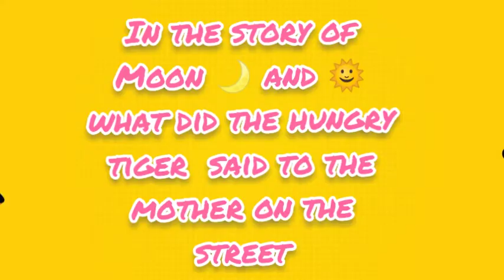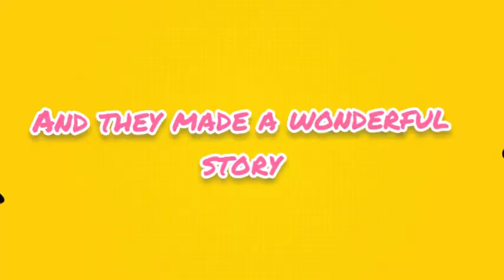BTS Funny clip 2021 BTS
bts songs,
bts butter,
bts ff,
bts funny moments,
bts dynamite,
bts interview,
bts concert,
bts imagine,
bts reaction,
bts army,
bts anpanman,
bts army tamilnadu,
bts american hustle life,
bts asmr,
a bts song,
a bts army died,
a bts playlist to relax to in the rain,
a bts horror,
a bts video to make you happy,
a bts army,
bts butter interview,
v bts,
v bts song,
be bts album,
v bts funny moments,
v bts whatsapp status,
v bts dance,
v bts tiktok,
bts chicken noodle soup,
bts concert 2021,
bts crying,
bts channel,
bts cooking,
bts crying moments,
bts cute life,
v bts status,
v bts girlfriend,
bts dance,
bts dance practice,
bts dna,
bts daechwita,
bts drama,
bts dance performance,
bts dope,
dna bts,
d bts songs,
dna bts lyrics,
dna bts live,
dna bts reaction,
dna bts performance,
dna bts song,
dna bts dance,
bts episode,
bts eating,
bts euphoria,
bts eating indian food,
bts edits,
bts english song,
bts english,
bts ellen show,
w bts interview,
e bts songs,
u bts lyrics,
bts fake love,
bts fire,
f bts live,
f btsc,
f-btsd,
g.c.f bts,
g.a.f bts dorm,
g.c.f bts jungkook,
bts gaming,
bts grammy,
bts gogo,
bts girlfriend,
bts gayo,
bts go go song,
bts grammy 2021,
bts girls,
طول bts,
طول bts 2021,
polo g bts,
becky g bts,
rapstar polo g bts,
warren g bts,
flow g bts,
warren g bts song,
bts hindi,
bts home,
bts house,
bts haters roast,
bts hindi dubbing,
bts hit songs,
bts idol,
bts idol performance,
i bts song,
is bts coming to india,
is bts gay band,
is bts coming to india in 2021,
is bts married,
is bts going to disband,
bts jump,
bts jungkook,
bts jimin,
bts jin,
bts jump song,
bts japanese interview,
bts jimmy fallon,
3j bts dance,
three j bts,
the j bts medley,
jessie j bts,
cave and j bts,
rj bts,
the j bts dance cover,
bts kiss,
bts karaoke,
bts korean drama,
bts kim taehyung,
bts kbs,
bts kdrama,
bts korean song,
bts kissing v,
k bts song,
k bts popular,
k bts news,
k bts army life goes on,
k_ bts kurdish,
stage k bts,
archive k bts,
random k bts,
bts live,
bts latest,
bts live concert,
bts lyrics,
bts latest song,
all bts songs,
all bts,
all bts members names,
all bts songs 2013 to 2020,
all bts songs in order,
all bts mv,
all bts songs lyrics,
all bts albums,
bts marathi,
bts muster 2021,
bts memes,
bts mic drop,
bts mv,
bts meal,
bts malayalam fun dub,
bts mikrokosmos,
rm bts meals,
bts new song,
bts new,
bts names,
bts new song butter,
on bts song,
y/n bts,
y/n bts tiktok,
y/n bts meaning,
y/n bts story,
savage y/n bts ff,
tvn bts,
y/n bts ff,
bts on,
bts old songs,
bts official channel,
bts official,
bts one dance,
bts oneshots,
on bts,
on bts dance practice,
bts performance,
bts playing games,
bts pied piper,
bts photo,
bts prank,
bts playing games eng sub,
bts perfect body with a perfect smile,
up bts,
up bts fmv,
up bts edits,
up bts song,
up bts dance,
up bts cardi b part 3,
up bts part 3,
up bts edits dance,
bts quiz,
bts quiz on the block,
bts quiz on the block full episode,
bts quiz on the block eng sub,
bts quiz on the block full episode eng sub,
bts quotes,
bts quiz game,
bts question and answer,
bts run,
bts roast,
bts reaction when you,
r bts gay,
are bts,
are bts members virgin,
are bts members dating each other,
are bts married,
are bts coming to india in 2021,
are bts and blackpink friends,
are bts members married,
bts songs lyrics,
bts stage performance,
bts shorts,
bts savage love,
bts status,
bts spring day,
bts song dynamite,
s bts songs,
s bts dynamite,
is bts bts,
let's bts,
blackpink v s bts,
ida s bts,
b s t bts,
sotus s bts,
bts tiktok,
bts try not to laugh,
bts tamil,
bts tiktok compilation,
bts tik tok video,
bts tamil whatsapp status,
bts texts y bts,
txt y bts 9 bts edits